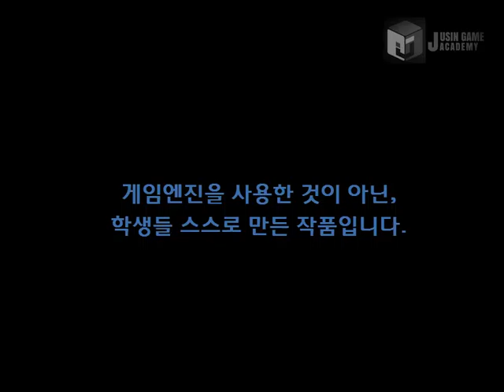[메이플스토리 모작] 쥬신게임아카데미개발학원 게임프로그래밍 3개월 차 API 개인시연회 58기 문서영 학생작품